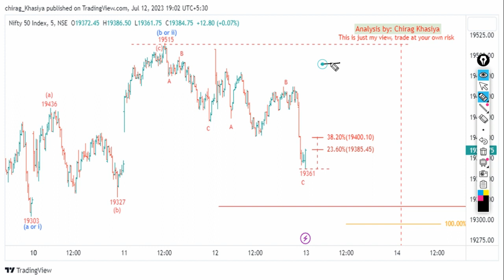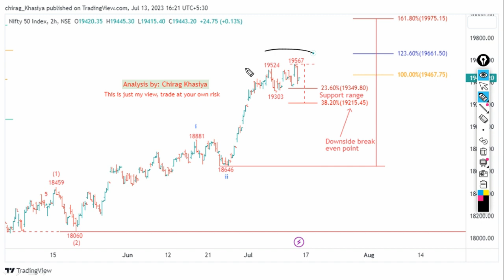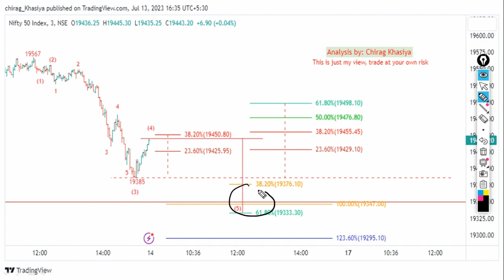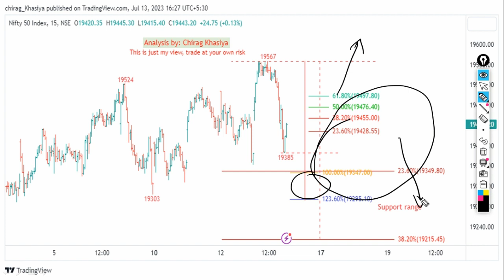Nifty & BN Elliott wave update for 14July 2023